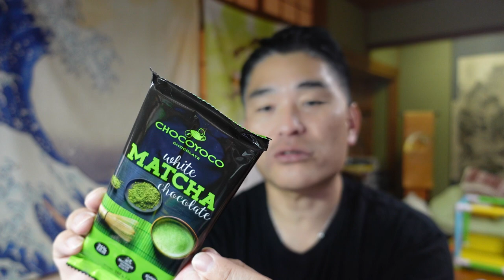【隠居通販】抹茶チョコ（ホワイトチョコレート）バレンタイン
「件名：速稼塾（あなたのお名前）」